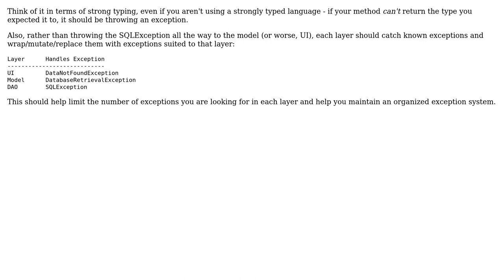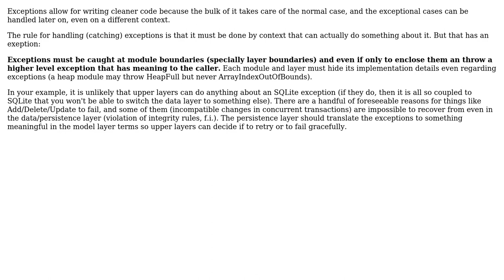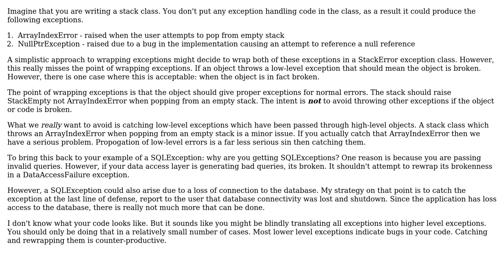Software Engineering: Good use of try catch-blocks? (4 Solutions!!)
Software Engineering: Good use of try catch-blocks?

With thanks & praise to God, and with thanks to the many people who have made this project possible! | Content (except music & images) licensed under CC BY-SA | Music | Images & others | With thanks to user Winston Ewert user trycatch user Nicole user Ed James user Apalala and the Stack Exchange Network Trademarks are property of their respective owners. You are responsible for your own actions.